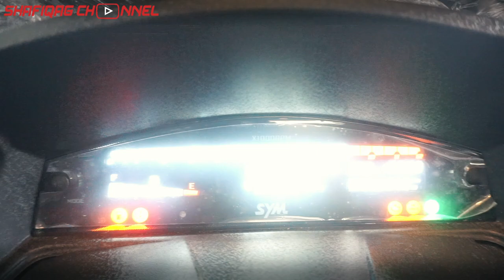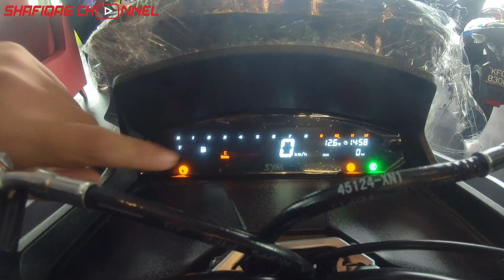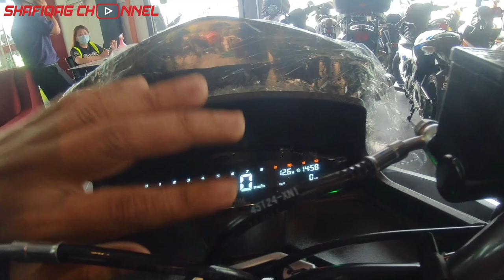#143 : Harga SYM JET X Scooter 150cc 2021 Malaysia | Short Review | El Chong Motor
*Camera Gear*
- Pocophone f1
- Sony A5100

*Software Editing*
- Filmora 9

*Motor*
-yzf R15
- honda ex5